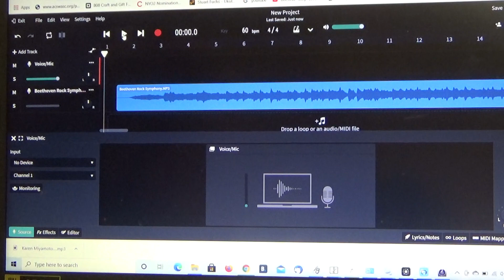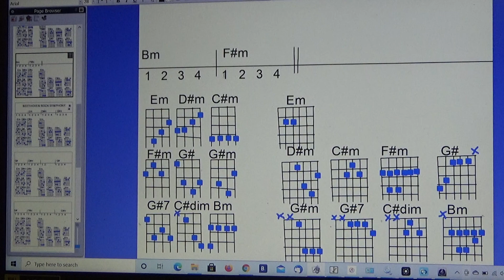Beethoven Rock Symphony Play Along Slow Motion